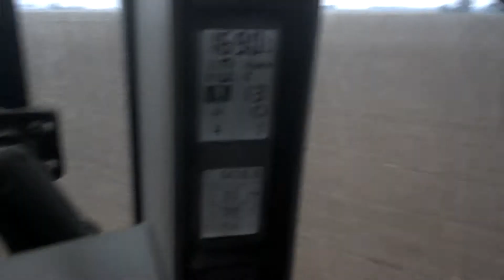Turbo tilling in some winter wheat!